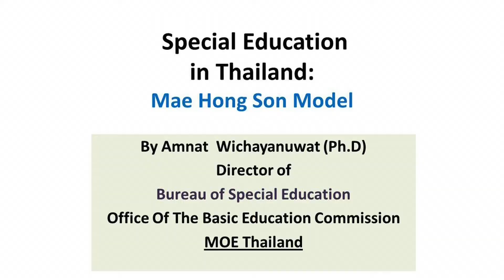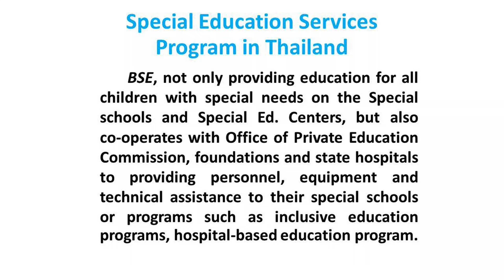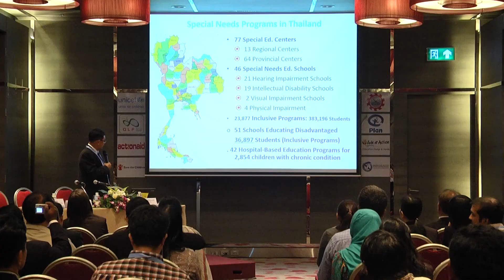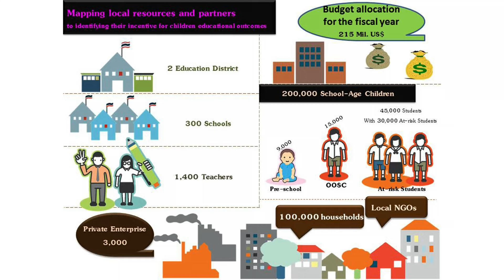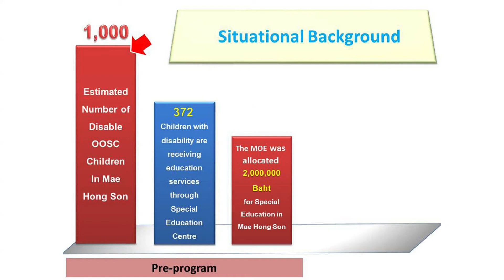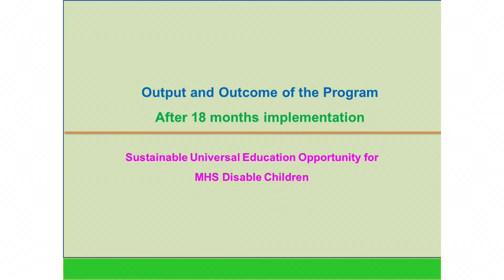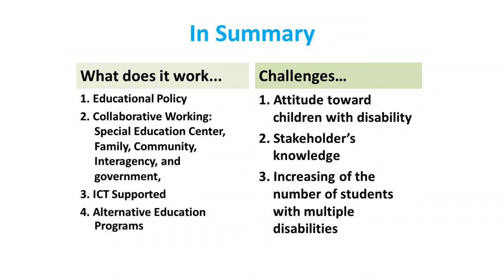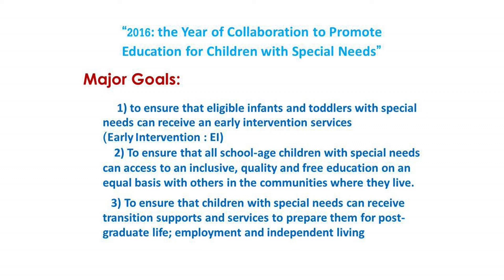Financing for OOSC - 3.3 Sustainable and Innovative Financing for Disabled and Disadvantaged OOSC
Dr. Amnat Wichayanuwat, OBEC

The MHS Model has three major goals: (1) To ensure all school-age children with special needs can ask for and receive an education; (2) To develop information sharing between ministries at the local level; and (3) To strengthen inter-ministerial collaboration mechanisms at the local level. This presentation contended that the MHS model works due to the following enabling factors: (1) Educational policy; (2) Collaboration; (3) ICT support; and (4) Alternative Education Programs. The challenges that remain are also disclosed, including: poor attitudes towards children with disabilities; the lack in stakeholder’s knowledge; and the increasing number of students with multiple disabilities. However, Thailand’s MoE reiterated its commitment and strong political will for children with special needs as it proclaimed, “2016 is the year of collaboration to promote education with special education needs.”